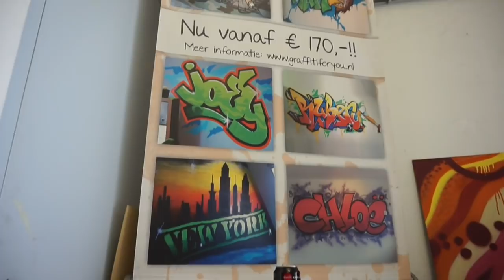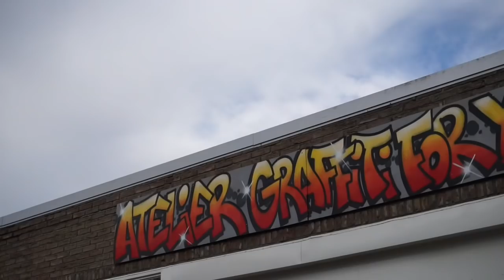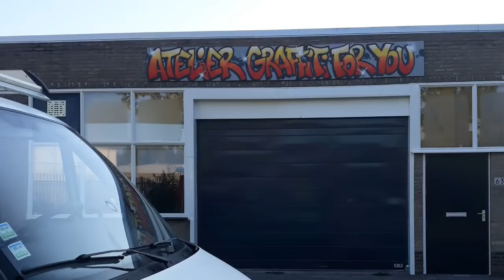Dit is echt gaaf 🙈 - Mobiel wonen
Afgelopen donderdag ben ik naar Zwolle bij grafitti for you geweest :)

Volgende woensdag een interview met Herman en Gea van leven in een camper.

Website (nog in aanbouw)